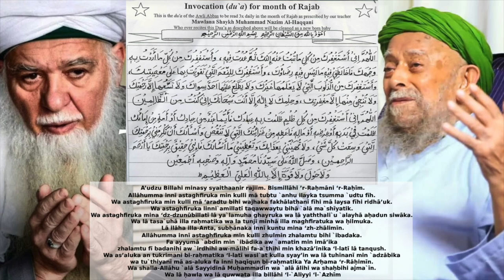3x Doa Wali Allah di Bulan Rajab (Awli Abbas qs) - Mawlana Shaykh Hisham Kabbani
Doa Wali Allah di Bulan Rajab (Awli Abbas qs)
Dua of the Saint of Rajab; Awli Abbas qs
oleh Mawlana Shaykh Hisham Kabbani qs dari Maulana Syaikh Nazim Haqqani qs dari Grand Syekh Abdullah Faiz Ad Daghestani qs
اَللهم اِنِّي أَسْتَغْفِرُكَ مِنْ كُلِّ مَا تُبْتُ عَنْهُ اِلَيْكَ ثُمَّ عُدْتُ فِيهِ ، وَ أَسْتَغْفِرُكَ مِنْ كُلِّ مَا أَرَدْتُ بِهِ وَجْهَكَ فَخَالَطَنِي فِيهِ مَا لَيْسَ فِيهِ رِضَاكَ. وَ أَسْتَغْفِرُكَ  لِلنِّعَمِ الَّتِي تَقَوَّيْتُ بِهَا عَلَى مَعْصِيَتِكَ ، وَ أَسْتَغْفِرُكَ مِنَ الذُّنوُبِ الَّتِي لَا يَعْلَمُهَا غَيْرُكَ وَلَا يَطَّلِعُ عَلَيْهَا أَحَدٌ سِوَاكَ وَلَا تَسَعُهَا اِلَّا رَحْمَتُكَ وَلَا تُنْجِي مِنْهَا اِلَّا مَغْفِرَتُكَ وَحِلْمُكَ لَا اِلٰهَ اِلَّا أَنْتَ سُبْحَانَكَ اِنِّي كُنْتُ مِنَ الظَّالِمِيْنَ

اللهمّ اِنِّي أَسْتَغْفِرُكَ مِنْ كُلِّ ظُلْمٍ ظَلَمْتُ بِهِ عِبَادَكَ فَاَ يُّمَا عَبْدٍ مِنْ عِبَادِكَ أَوْ أَمَةٍ مِنْ إِمَائِكَ ظَلَمْتُ فِي بَدَنِهِ أَوْ عِرْضِهِ أَوْ مَالِهِ فَأَعْطِهِ مِنْ خَزَائِنِكَ الَّتِي لَا تَنْقُصُ وَأَسْأَلُكَ اَنْ تُكْرِمَنِي بِرَحْمَتِكَ الَّتِي وَسِعَتْ كُلَّ شَيْءٍ وَلَا تُهِينَنِي بِعَذَابِكَ وَتُعْطِيَنِي مَا أَسْأَلُكَ فَاِنِّي حَقِيْقٌ بِرَحْمَتِكَ يَا أَرْحَمَ الرَّاحِمِيْنَ . وَصَلَّى اللهُ عَلَى سَيَّدِنَا مُحَمَّدٍ وَاٰلِهِ وَصَحْبِهِ أَجْمَعِينَ ، وَلَا حَوْلَ وَلَا قُوَّةَ اِلَّا بِاللهِ الْعَلِيِّ الْعَظِيْمِ
Bismillaahi ’r-Rahmaani ‘r-Rahiim
Allaahumma innii astaghfiruka min kulli maa tubtu `anhu ilayka tsumma `udtu fiih.  Wa astaghfiruka min kulli maa ‘aradtu bihi wajhaka fakhaalathanii fiihi maa laysa fiihi ridhaa’uk.  Wa astaghfiruka linni`amillatii taqawwaytu bihaa `alaa ma`shiiyatik. Wa astaghfiruka mina ‘dz-dzunubillatii laa ya`lamuha ghayruka wa laa yaththali`u `alayhaa ahadun siwaaka.  Wa laa tasa`uhaa illa rahmatuka wa la tunjii minhaa illa maghfiratuka wa hilmuka.  Laa ilaha illa-Anta, subhaanaka innii kuntu mina ‘zh-zhaalimiin.

Allaahumma innii astaghfiruka min kulli zhulmin zhalamtu bihi `ibadak.  Fa ayyumaa `abdin min `ibaadika aw `amatin min imaa’ika zhalamtu fii badanihi aw `irdhihi aw-maalihi fa-a`thihi min khazaa’inika ‘l-latii laa tanqush.  Wa as’aluka an tukrimanii bi-rahmatika ‘l-latii wasi`at kulla syay’in wa laa tuhiinanii min `adzaabika wa tu`thiyanii maa as-aluka fa innii haqiiqun bi-rahmatika ya Arhama ‘r-Raahimiin.  Wa shalla-Allahu `alaa Sayyidinaa Muhammadin wa `alaa aalihi wa shahbihi ajma`iin.  Wa laa hawla wa laa quwatta illa billahi ‘l-`Aliyyi ‘l-`Azhiim
Dengan menyebut nama Allah (swt) Yang Maha Pemurah lagi Maha Penyayang

Ya Allah, Aku memohon ampun kepada-Mu atas segala kesalahan yang telah kulakukan. Dan aku memohon ampun kepada-Mu atas segala hal yang tidak Kau sukai dariku dan segala hal yang berhubungan denganku yang tidak Kau ridhoi. Dan aku memohon ampun kepada-Mu atas nikmat yang telah aku gunakan untuk menambah ketidakpatuhan terhadap-Mu. Dan aku memohon ampun atas segala dosa yang tiada seorangpun tahu kecuali Engkau dan tiada seorang pun yang melihat kecuali Engkau dan tiada yang mencakupi kecuali rahmat-Mu dan tiada yang mengantarkan kecuali ampunan-Mu dan rahmat-Mu. Tidak ada Tuhan melainkan Engkau. Maha Suci Engkau, dan sesungguhnya aku termasuk orang-orang yang zalim!

Ya Allah, aku memohon ampun kepada-Mu atas ketidakadilan yang kulakukan terhadap hamba-hamba-Mu baik laki-laki maupun perempuan yang telah kusakiti baik fisiknya maupun martabatnya atau dalam kepunyaan mereka yang telah Kau berikan dengan karunia-Mu yang tak kurang sedikit pun. Aku memohon kepada-Mu, anugerahkanlah aku dengan rahmat-Mu yang mencakup segalanya. Janganlah Engkau hinakan aku dengan hukuman-Mu tetapi berilah apa yang kuminta kepada-Mu, sebab aku sangat memerlukan rahmat-Mu, Ya Allah, Engkau Maha Penyayang diantara semua penyayang. Semoga Allah (swt) melimpahkan berkah kepada Nabi Muhammad (s), keluarga dan para sahabatnya. Tiada daya dan kekuatan kecuali dari Allah (swt) Yang Maha tinggi dan Maha Agung.
Sumber:
The Naqshbandi Sufi Tradition: Guidebook of Daily Practices and Devotions
by Shaykh Muhammad Hisham Kabbani